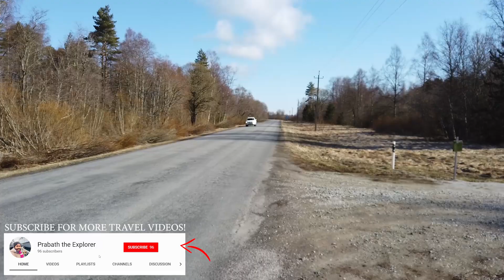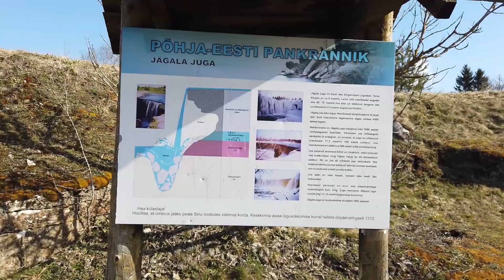Widest Natural Waterfall in Estonia | Jägala Waterfall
Hello Guys, In this video I'm Exploring Jägala Waterfall – Widest Natural Waterfall in Estonia.

Jägala Waterfall is a widest natural waterfall in the lower course of the Jägala River Estonia, approximately 4 km before the river flows into the Gulf of Finland.